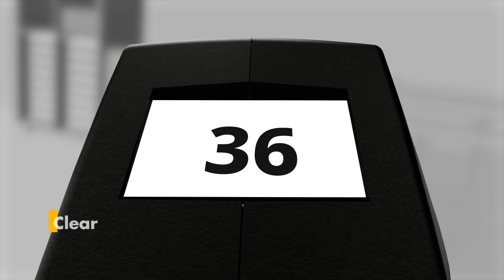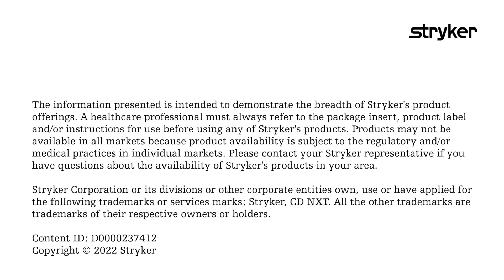Take your power to new depths with CD NXT | Power tool with automatic depth measurement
There’s a long list of challenges associated with manual depth gauges. They can provide inaccurate measurement. They can be difficult to manipulate with one hand. Their markings are easily obstructed, making your case harder than it should be. At Stryker, our power tool legacy has been established by seeing the challenges you face in the OR, then responding with innovative answers—and our latest is CD NXT. It isn’t magic. It just feels that way in the moments when fast, accurate, consistent performance matters most.